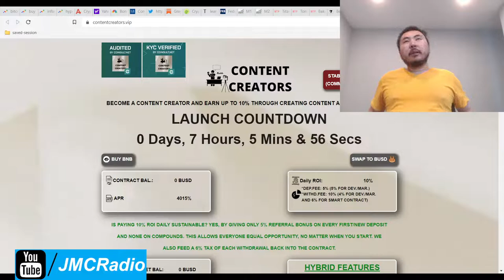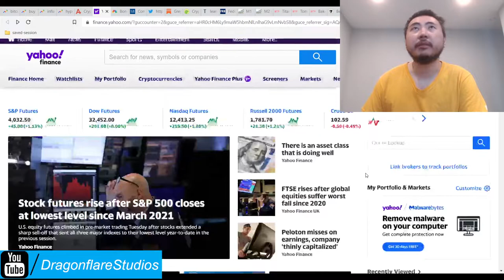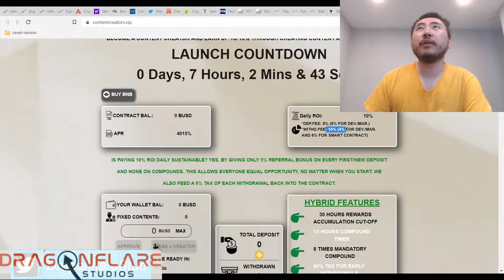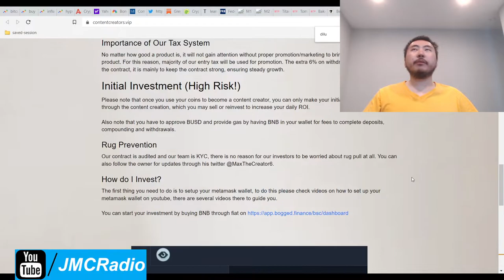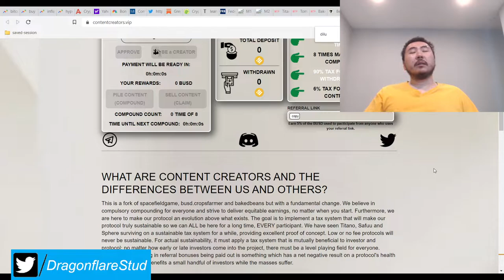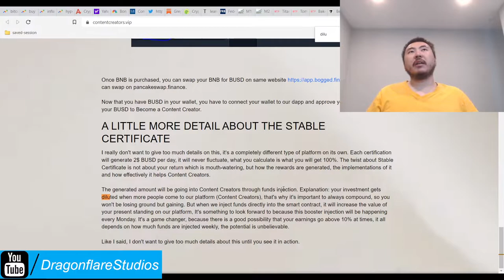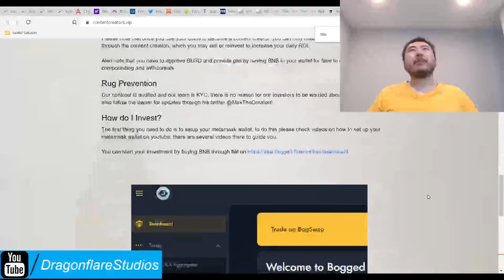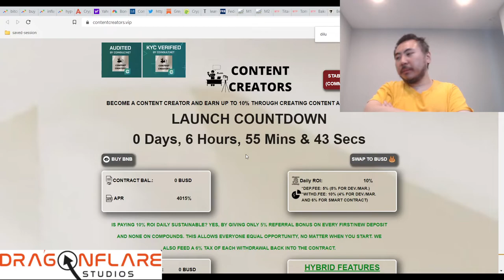Content Creators VIP %10 Daily BUSD Apr Baked Beans Crops Farmer BNB Miner Fork - Earn Cash Online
This looks like a solid project assuming there is no rugpull scam code in there.

10% daily apr, busd stablecoin, 5% deposit tax, 10% withdraw fee, and a harsh 90% early withdraw tax.

The compound timer of 13 hours and 8 times mandatory compounding should ensure this will be sustainable.

And of course, the 30 hour reward cutoff is very very good, and is in fact required for sustainability. Launches in less than 7 hours as of this recording so good luck to anyone who wants to try to get into the initial alpha rush.